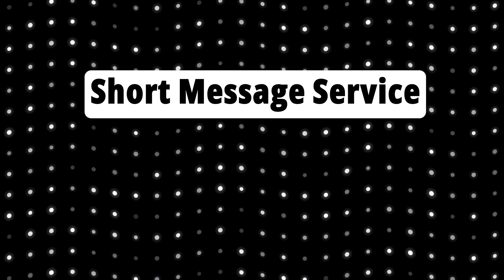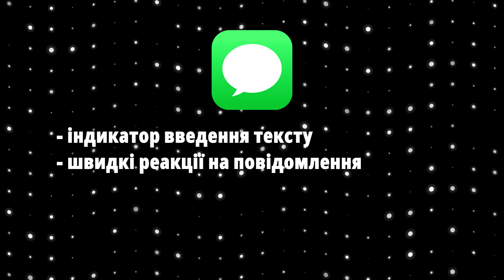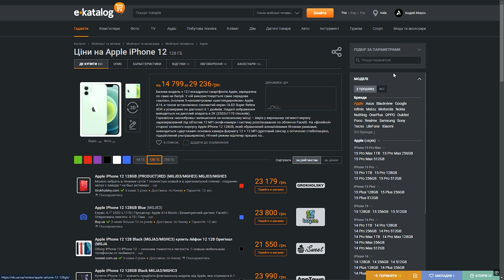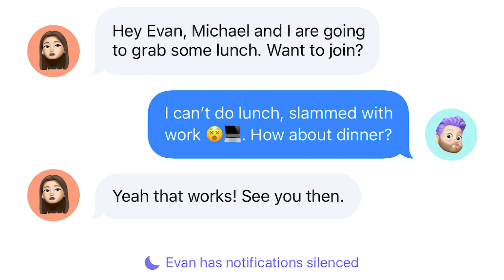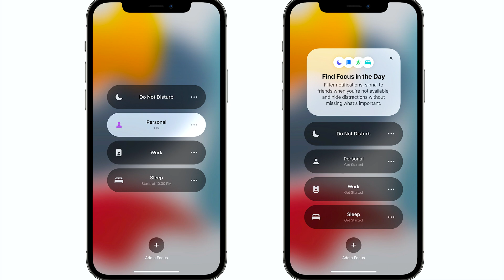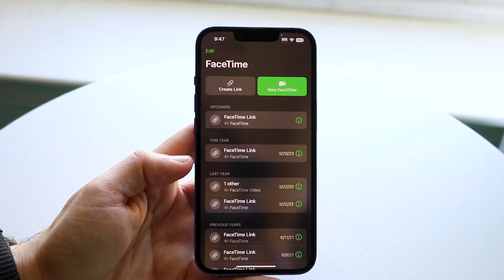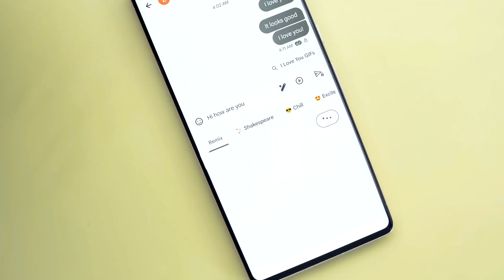iMessage крутий месенджер від Apple про який усі забули! RCS нова технологія від Google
Підтримати канал гривнею можна за посиланням:
Монобанка:

0:00 - Вступ
1:12 - Стандарти послуг обміну повідомленнями
2:12 - Поява iMessage
3:22 - Як працює iMessage?
4:57 - Чи набув популярності iMessage в Україні?
5:43 - iMessage в екосистемі Apple
7:25 - iMessage на Android
8:01 - RCS нова технологія від Google
9:27 - Чи буде злиття цих двох технологій?

У цьому відео розглянемо два потужні месенджери - iMessage від Apple та нову технологію RCS від Google. Чому iMessage, один із найкращих месенджерів, залишається непоміченим? І що таке RCS, і як він змінює правила гри в світі мобільного зв'язку?

🚀Дізнайтеся про унікальні функції iMessage, його переваги та недоліки, а також про те, як Apple вдосконалює цей сервіс. Також розповімо про RCS - новий стандарт, що обіцяє зробити обмін повідомленнями швидшим, зручнішим та функціональнішим.

🎯Приєднуйтеся, щоб зрозуміти, як ці технології впливають на ваше повсякденне спілкування і яка з них може стати вашою улюбленою.